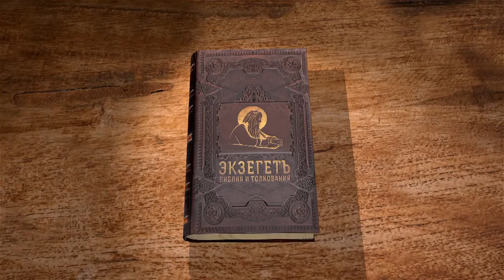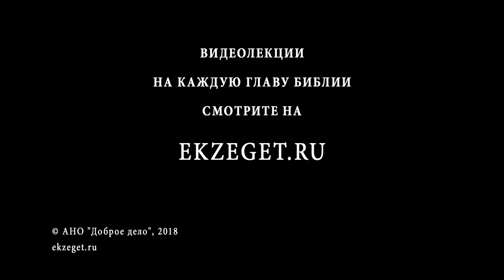2-е Послание к Тимофею. Глава 4. Андрей Десницкий. Новый Завет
Завершатся второе пастырское послание апостола Павла к Тимофею. Призыв к проповеди здравого учения вопреки суеверным басням. Заключение послания, приветствие и благословение. Читал и комментировал специально для Библейского портала Экзегет.ру профессор Андрей Десницкий.